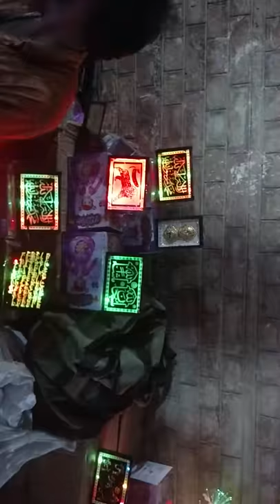Sunny Shopping Center pakpattan Sharif Edi Bazar